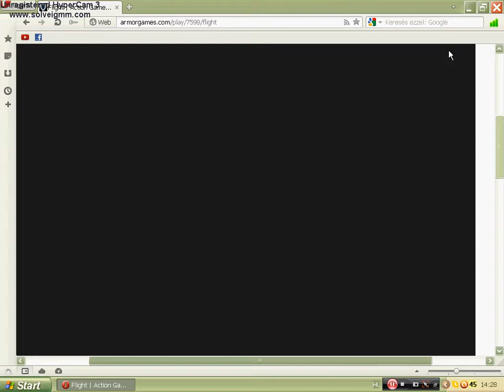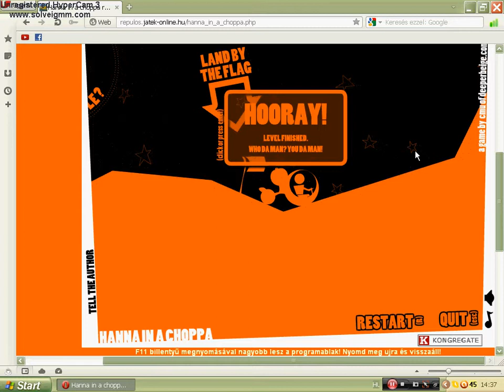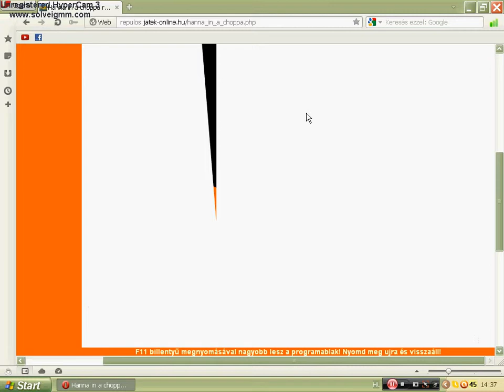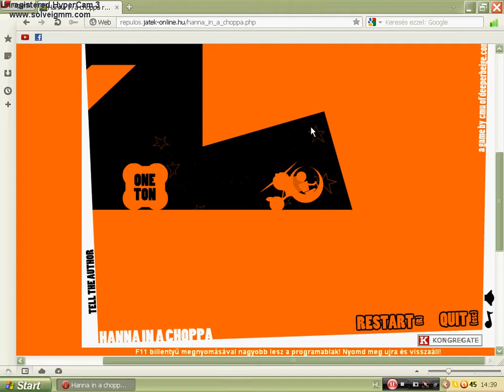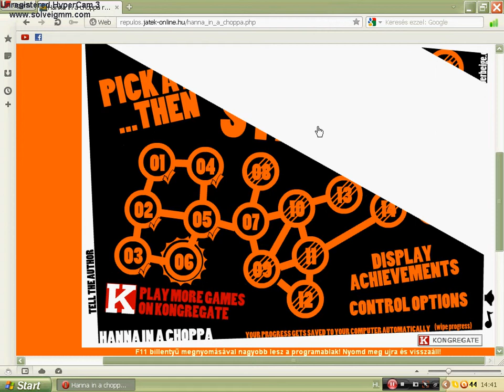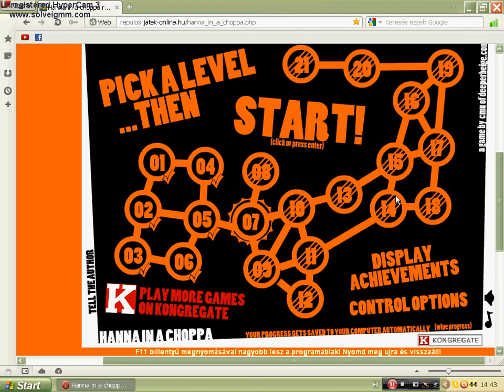Online gameplajek ep.1 [HU]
tekerj 04:30-hoz ott jóbb lessz!